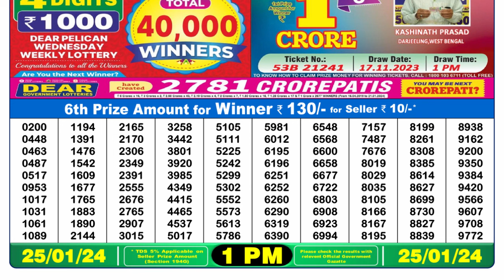Nagaland Lottery Sambad Live 1pm 25.01.24